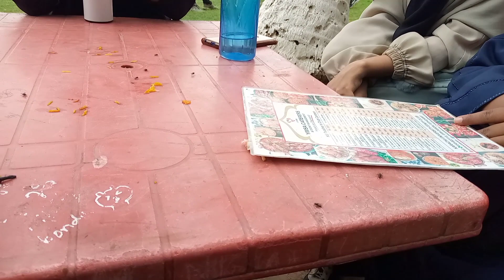ye kesi life hai university ki | Karachi University life | Daily vlog